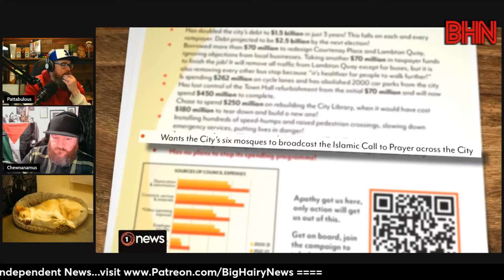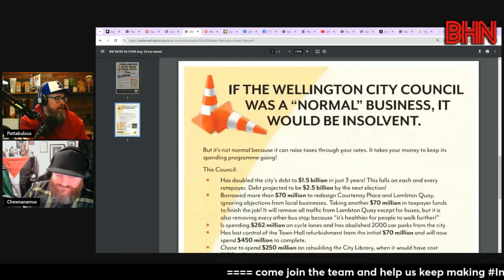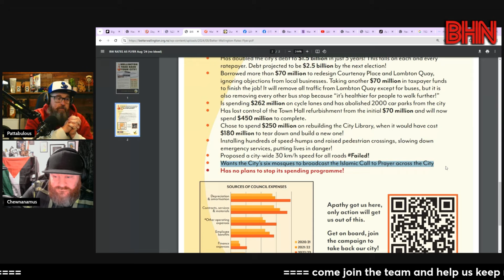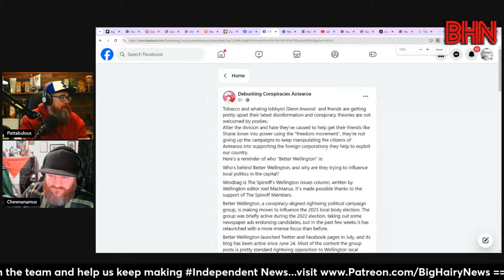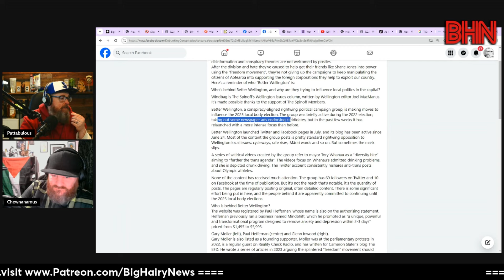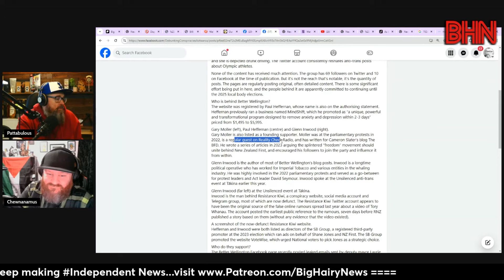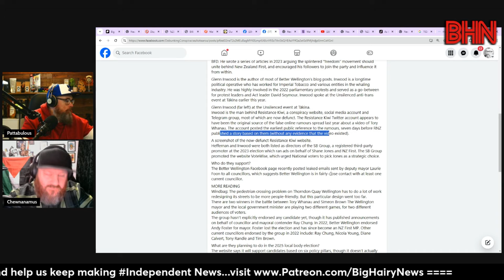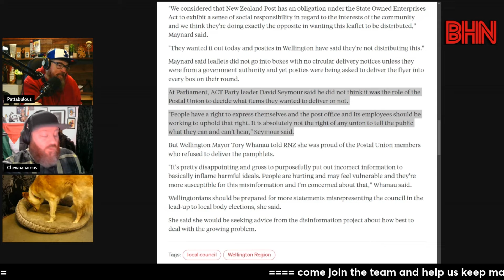BHN Better Wellington are a revolting swag of far right zealots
Posties in Wellington have refused to deliver pamphlets, written by political campaign group Better Wellington, containing misinformation about the city council and Islamic calls to prayer, with concerns it's just an Islamophobic attack on the Muslim community.